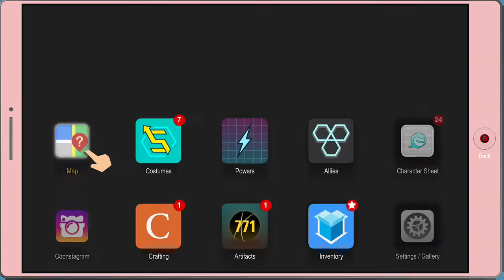South Park The Fractured but Whole